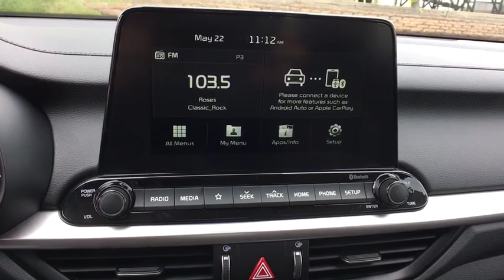2019 Kia Forte Denver, Lakewood, Wheat Ridge, Englewood, Littleton, CO K4426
Silky Silver N 2019 Kia Forte available in Denver, Colorado at Medved Kia. Servicing the Lakewood, Wheat Ridge, Englewood, Littleton, CO area.

Medved Kia
11201 W Interstate 70 Frontage Rd N

Call us and ask for a FREE personal video of this car to be sent to your email or phone. All prices include $699 Dealer Handling Fee.brbrbrAir Conditioning, Alloy wheels, Automatic temperature control, Bumpers: body-color, Electronic Stability Control, Exterior Parking Camera Rear, Front Bucket Seats, Front Center Armrest, Front dual zone A/C, Fully automatic headlights, Passenger vanity mirror, Power door mirrors, Power steering, Power windows, Radio: UVO Play AM/FM/MP3 Audio System, Rear window defroster, Remote keyless entry, Security system, Split folding rear seat, Steering wheel mounted audio controls, Telescoping steering wheel, Traction control, Woven Cloth Seat Trim.brbr2019brKiabrFortebrLXSbr2.0L 4-CylinderbrPriced below KBB Fair Purchase Price!brbr30/40 City/Highway MPGbrbrbrCARS BUILT TO LAST. WARRANTIES TOO. We offer an industry-leading Kia 10-year or 100,000-mile limited powertrain warranty program. Exit Kipling, Exit Ward, but Exit the GIANT Medved Autoplex. Everyone said, Go to Medved! Price includes applicable rebates and dealer and handling fees of $699, excluded tax, title and licensing: $400 - Military Program. Exp. 07/01/2019, $1,000 - Kia Customer Cash. Exp. 07/01/2019